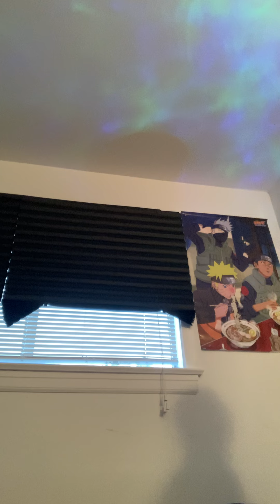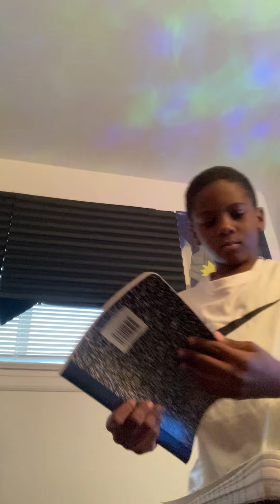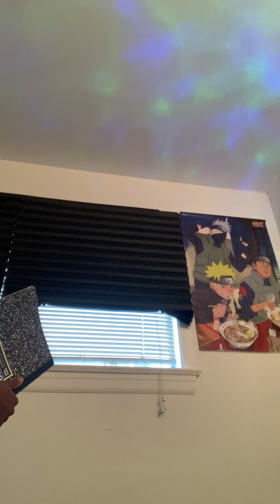I did this a couple weeks ago￼